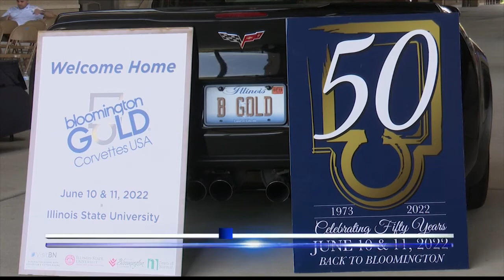Bloomington Gold Corvette Show returning to Bloomington-Normal in 2022